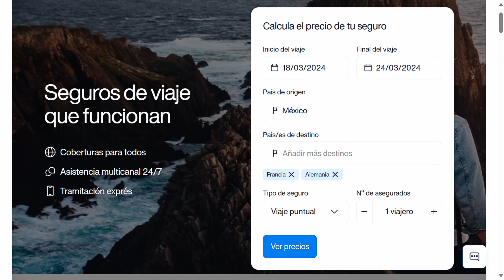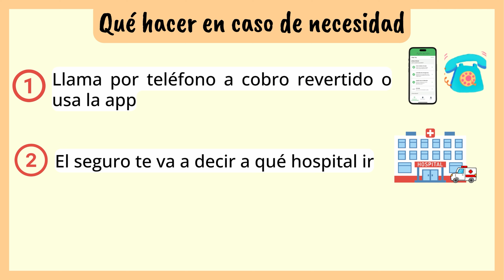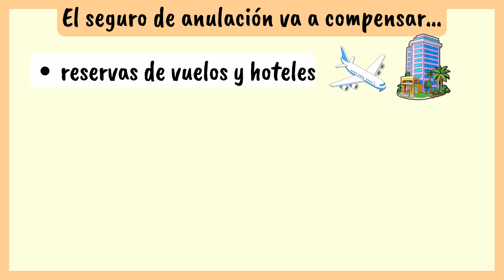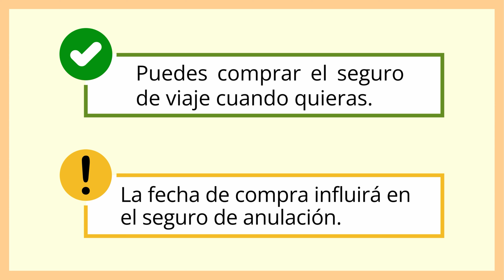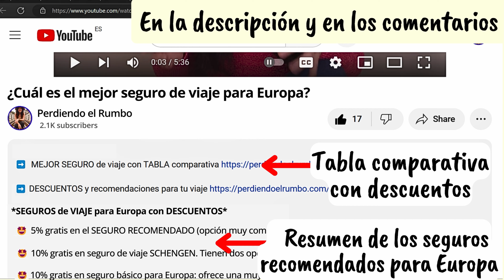¿Cuál es el MEJOR SEGURO de VIAJE para EUROPA? ✅ Cobertura médica en España, Italia, Schengen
**TABLAS, DESCUENTOS y ACLARACIÓN (he visto alguna confusión):** Al principio del vídeo me refería a que hay aseguradoras que te cubren en los países europeos que especifiques en el momento de la contratación; otras que tienen la opción de cubrirte en toda Europa; y otras que tienen seguros específicos para la zona Schengen (cumplen con las recomendaciones de viaje y para el visado). ¡Espero haber aclarado la duda y que tengas un viaje genial!

➡️ TABLA de seguros con cobertura para MASCOTAS y asistencia a VEHÍCULOS + DESCUENTOS. Estos seguros son SOLO para RESIDENTES en ESPAÑA:

**10% en SEGUROS SCHENGEN: cumplen con las recomendaciones para visitar la zona Schengen y son adecuados para conseguir el visado**
Disponibles para residentes de cualquier país (excepto para residentes en España).
🤩 INTERMUNDIAL: su seguro Go Schengen es una opción muy económica para visitar los países Schengen, y cubre personas de hasta 67 años. El Go Schengen Plus es más completo y sin máximo de edad. Además, te cubre tanto dentro de la zona Schengen como en todo el mundo (ideal para hacer rutas), e incluye un seguro de anulación.

🤩 5% con HEYMONDO (recomendado) tiene muy buenas coberturas médicas y, además, incluye DEPORTES, servicio de INTÉRPRETE al español y cobertura para cruceros. Ideal tanto para ir de vacaciones como para nómadas digitales y viajes largos, ya que puedes asegurar viajes de hasta 365 días. 5% GRATIS
🤩 5% con IATI: los seguros de Iati también son muy completos y tienen seguros para FAMILIAS con coberturas especiales para viajar con niños (el seguro familiar no está disponible para residentes de México). El Iati Estrella+anulación ofrece muy buena cobertura frente a desastres naturales. También cubren a personas mayores. 5% GRATIS con Iati
🤩 5% en tu SEGURO ANUAL: HeyMondo tiene seguros mundiales que puedes usar las veces que quieras durante un año (cada viaje puede ser de máximo 90 días). Cuentan con una versión básica y otra premium que es muy completa. 5% GRATIS

**Con cobertura para MASCOTAS y VEHÍCULOS**
Estos seguros son SOLO para RESIDENTES en ESPAÑA. El descuento se aplica al calcular el precio o durante el proceso de pago, dependiendo del seguro.
🤩 IATI (recomendado): el seguro Escapadas es MUY COMPLETO e incluye coberturas para viajar con tu mascota y también asistencia a vehículos.
🤩 INTERMUNDIAL: también tiene un seguro que te ofrece asistencia a vehículos.

➡️  5% gratis en INTERNET ILIMITADO de VIAJE con Holafly (cupón RUMBO)